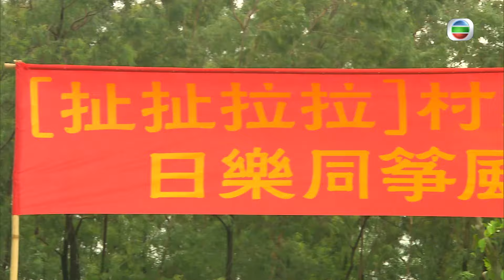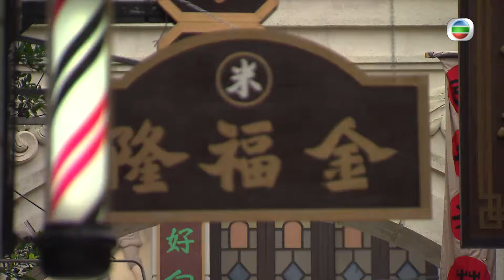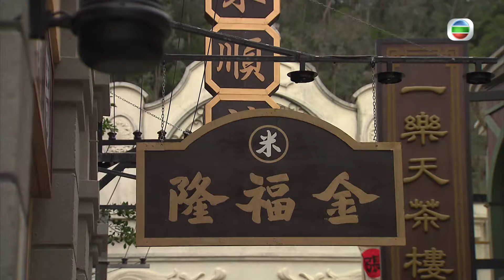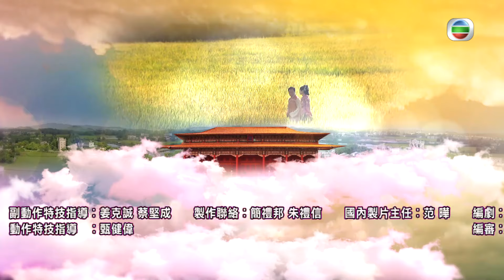姜大衛(金昌)取出父親遺書欲說服胡定欣(金香)退位 | TVB民初喜劇線上看 | 黎耀祥 | 胡定欣 | 蕭正楠 | 陳國邦 | 公公出宮 27/35 | 粵語中字 | 2016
Short End Of The Stick《公公出宮》(黎耀祥、胡定欣、蕭正楠、陳國邦、曹永廉、姜大衛主演):清朝被推翻，太監被遣散出宮，李肅恭（黎耀祥飾）、丹田（陳國邦飾）、陳小鳳又名細雞（曹永廉飾）三位太監回復自由，但太監為世人所鄙視，三人只得隱藏身份過活。巧遇崔晉昇(蕭正楠飾)被反太監組織窮追猛打，誤以為晉昇也是太監而出手相助，四子一見如故成為好兄弟，四子輾轉流落到金家村，被金家大當家金香（胡定欣飾）收為下人。金家村一直流傳「閹人詛咒」，傳聞當年李連英下咒金家絕子絕孫，使得金家村五十年來都只有女孩而沒有男孩出生，所以金家村人痛恨太監。四子在金家經歷種種，晉昇重遇兒時童伴黃蓮（唐詩詠飾），而肅恭、丹田和細雞更分別對金香、金帶男（林夏薇飾）、金帶弟（王君馨飾）產生好感。金家有人發現晉昇真實身份是金家失散多年的血脈，怕他日後搶奪家財而陷害他被打靶，但是他大難不死，之後成為「高副帥」回到金家村，他是為了復仇還是另有目的？誤會重重下已決裂的兄弟感情能修好嗎？四子的愛情又是否能修成正果？再加上金家村內憂外患，究竟各人的命運又會如何？